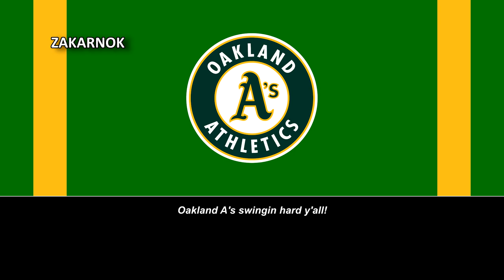Himno del Oakland Athletics (Oakland Athletics Fight Song)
Página oficial del club:
Los Oakland Athletics (en español, Atléticos de Oakland), también conocidos como A's, son un equipo profesional de béisbol de los Estados Unidos con sede en Oakland, California. Compiten en la División Oeste de la Liga Americana (AL) de las Grandes Ligas de Béisbol (MLB) y disputan sus partidos como locales en el Oakland-Alameda County Coliseum.1​

El equipo fue fundado en Filadelfia en 1901 como Philadelphia Athletics, uno de los miembros fundadores de la AL. En 1955 la franquicia se mudó a Kansas City (Misuri), donde fueron conocidos como Kansas City Athletics antes de trasladarse a Oakland en 1968.

A lo largo de su historia, los Athletics han ganado un total de nueve Series Mundiales, quince banderines de la Liga Americana y diecisiete títulos de división.